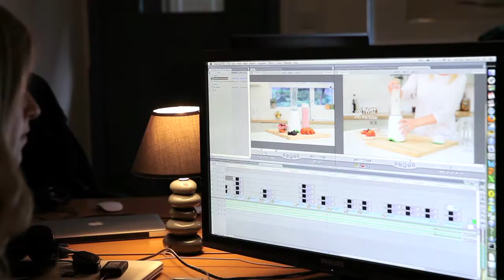Design & Trade Promotional Video 2014